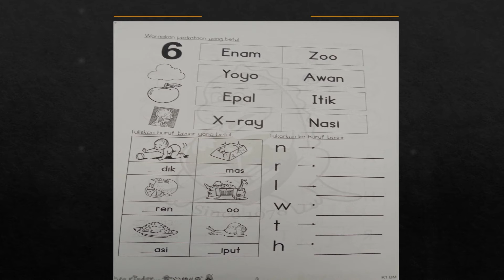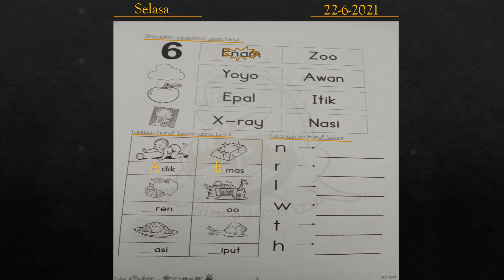Bahasa Malaysia Worksheet 3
Watermelon Class